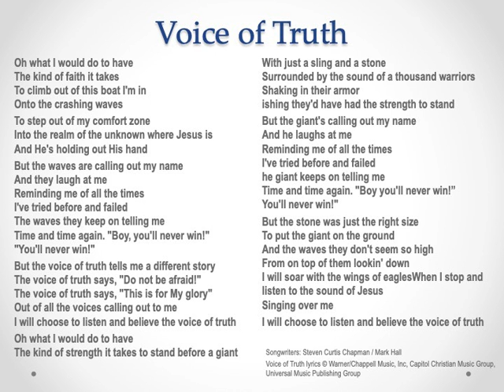Voice of Truth - Johan Christopher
Special song by Johan on 16th June, 2019 at Church.
Voice of Truth - lyrics video (Original by Casting Crown)
Songwriters: Steven Curtis Chapman / Mark Hall
Voice of Truth lyrics © Warner/Chappell Music, Inc, Capitol Christian Music Group,  Universal Music Publishing Group